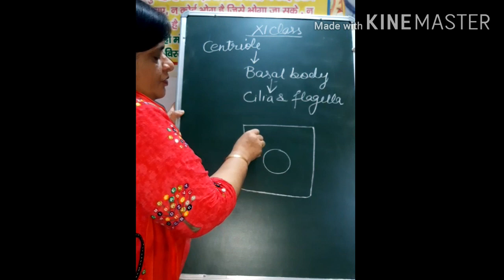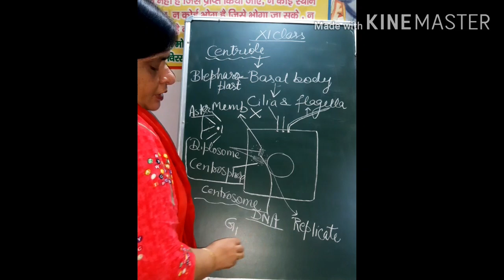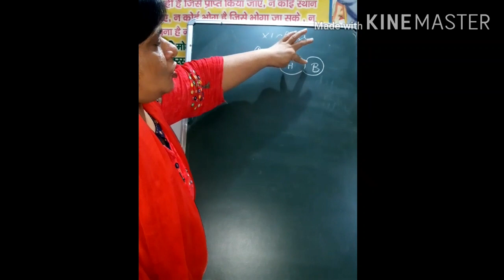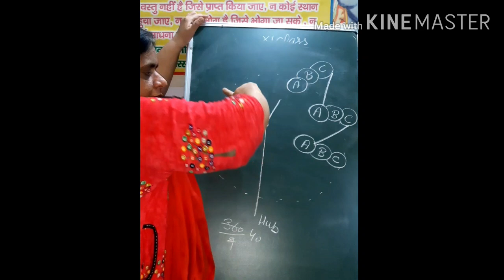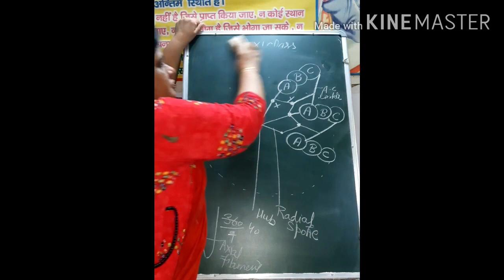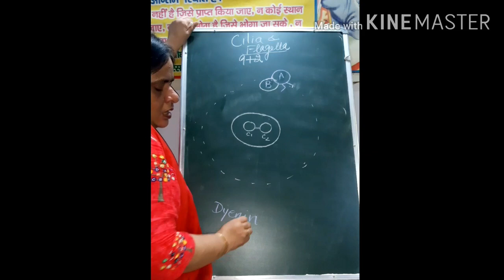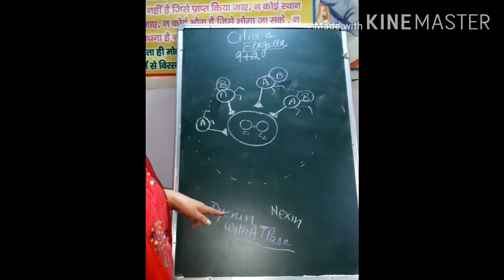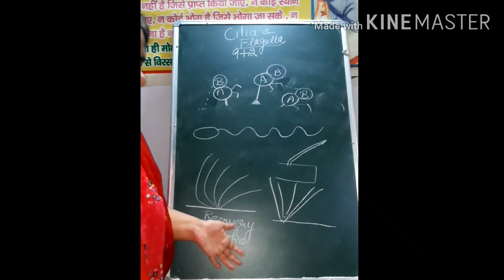Cell organelle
Centriole,Cilia& Flagellum